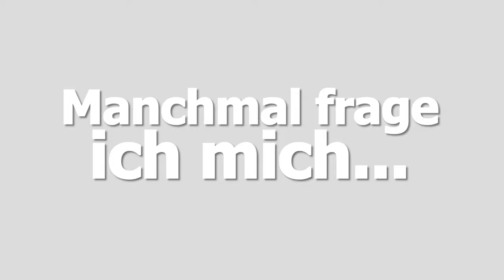Ich bin FERTIG | Minecraft Lets Play #196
⠀  ⠀ Nach über 4 Wochen beenden wir das Statuen Projekt! | Minecraft Lets Play #196

Meine Minecraft Ingame Einstellungen:
-- Fov: 89
-- Mausempfindlichkeit: 51%

Seed der Minecraft Welt:
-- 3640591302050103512